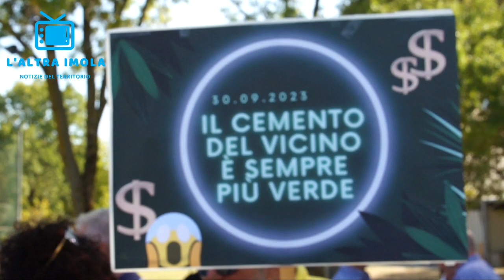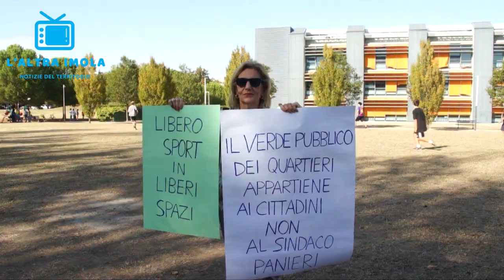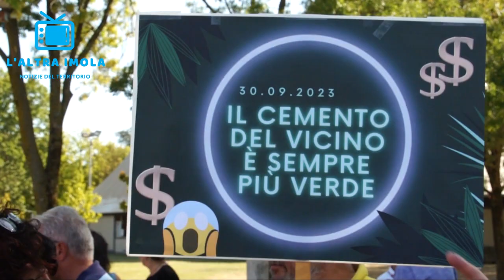"LA BATTAGLIA DELLA TOZZONA"